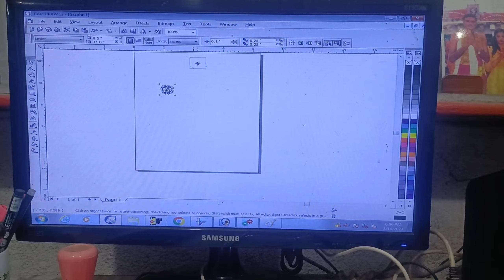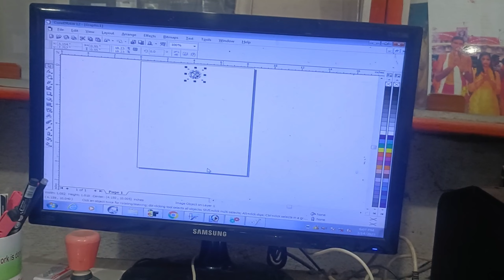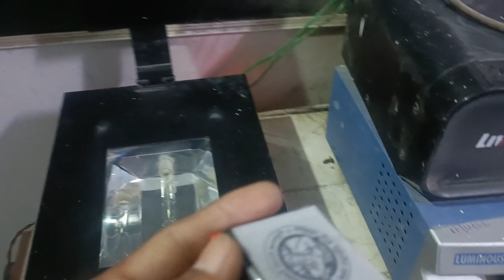5 मिनट में मोहर बनना सीखे l 5 minat me mohar banana sikhe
5 मिनट में मोहर बनना सीखे l 5 minat me mohar banana sikhe